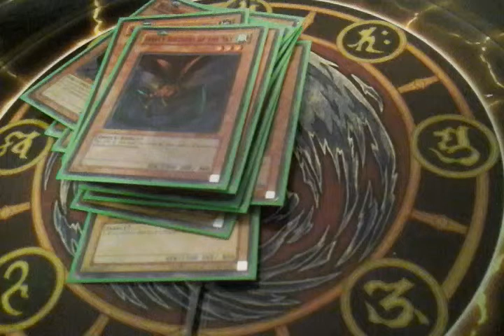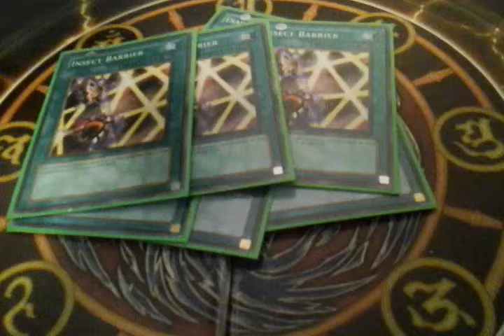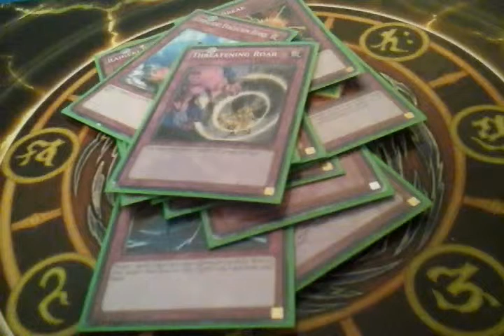Bugs- Weevil Underwood (ish) Character Deck